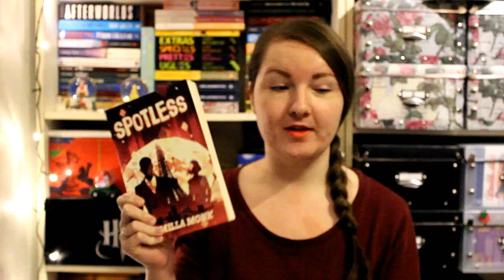December Recommendations | Books To Read In 2016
Blue Skies